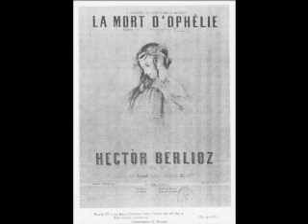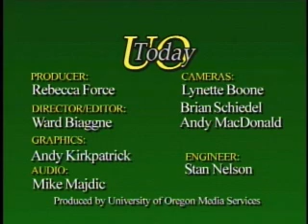UO Today 353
Humanities Center Director Steve Shankman interviews faculty, staff, and visiting lecturers about their research and interests for a 30 minute show that gives an inside look at the University of Oregon. This episode features Stephen Rodgers and Cristina Cruz-Uribe. Stephen Rodgers is an assistant professor of Music Theory and Musicianship. Cristina Cruz-Uribe is the first place winner of the U of O's Undergraduate Library Research Award, for her paper "Unifying Processes in Boccherini's Stabat Mater: A Visual Analysis."